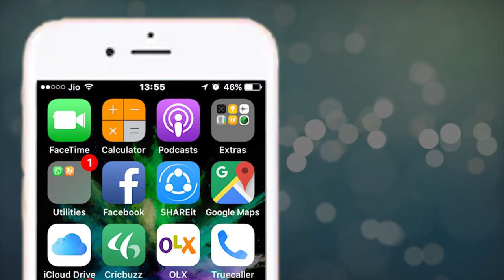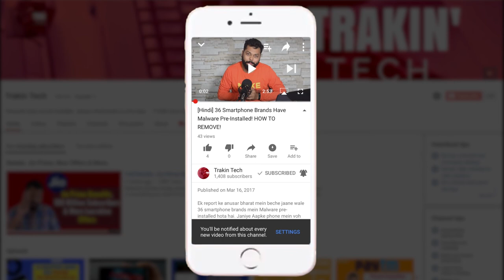How To Change Signal Strength Bar on iPhone to Numbers!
So, you want to see accurate signal strength reading on your iPhone? This video shows you how to exactly do that with a simple thing whith just a couple of commands.
If you have any questions, do not forget to let us know..

Source: